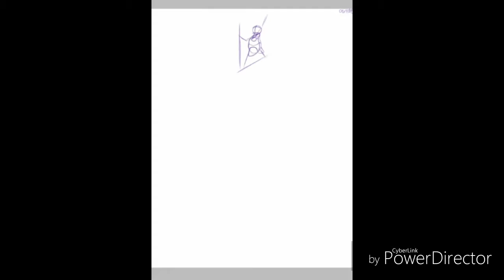"Round about from Past to Present, as a Bear is hugging a Door" [Inktober + Huevember] ▪Speedpaint▪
Here is ti speedpaint fer ti prompt of Day 5 "Round" & Day 6 "Door" & welp I think I ends up go silly with this prompts, mostly "Door" qwq

But heh, instead of making Lolbit/Sammuel looks manecing, I decided to drawn him with his animal partner/companion, who is a Phoenix called "Petro" :P, also I just ends up drawing Freddy/Gabrielle hugging the door since idk what else to draw for the "Door" prompt but tad quq

And yeah in me AU ti animatronics used their real names to call each others, while the humans used their nicknames given by them :3
Art, AU designs, & Petro belongs to me :3
Lolbit, & Freddy Fazbear belongs to Scott Cawthon ^^
Tool(s):
• Ibispaint X
• PowerDirector
•FlipaClip
Social medias to find me:
~ Youtube: Heyyo, yer here already :3!
Artwork(s)/Full Picture(s):
Duration(s):
- Day 5: A day... I think ^^'
Started: 05/11/2019
Finished: 05/11/2019

- Day 6: 2 days, I did continue coloring it in ti next day qwq
Started: 06/11/2019
Finished: 07/11/2019
Song(s) used:
- TheFatRat - Jackpot
- Silva Hound - Nothern Wings (Team Mystic Theme)
Tads all fer now, Hope y'all have a great Day/Night everyone ^^!

Peace Out!